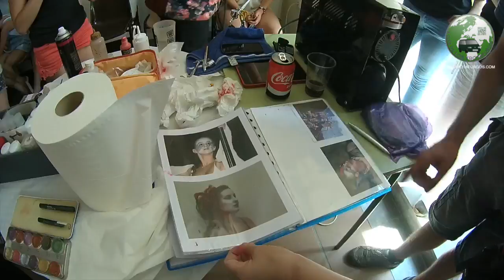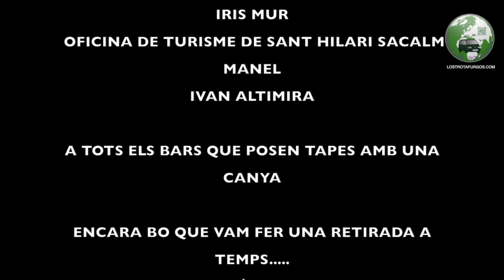Embruix 2015 St. Hilari Sacalm